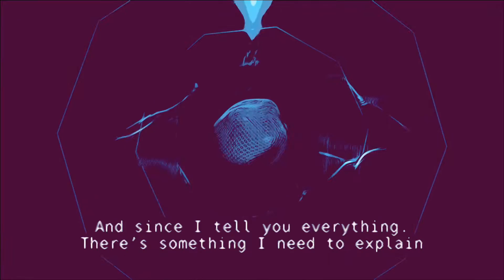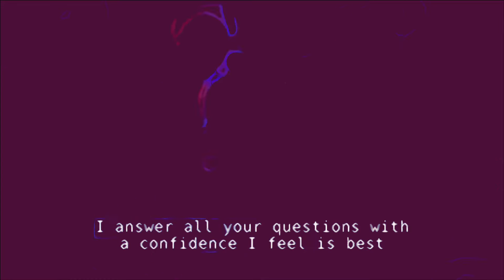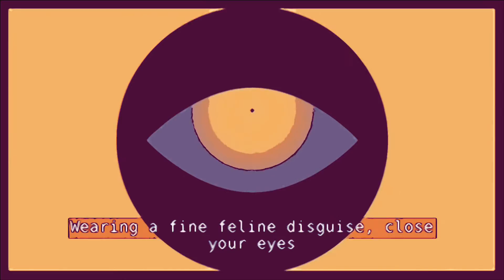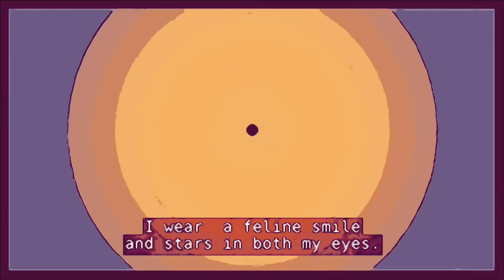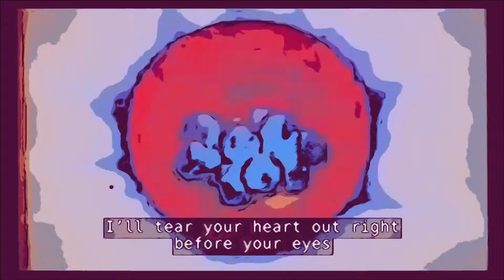"Feline Disguise" Official Assembly of Dust Lyric Video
Official Assembly of Dust Lyric Video: "Feline Disguise"
Music & Lyrics by Reid Genuaer
Music Video Created by Reid Genauer via Whurligig

✘ Leave a commment. We love it when you share with us.

OFFICIAL LYRICS FOR FELINE DISGUISE
I’ve been downtrodden I’ve been feeling ashamed
And since I tell you everything
There’s something I need to explain
I am an imposter, I’m not nearly what you suspect
I’m rusting in my shell, but I’m practiced at the man I project

{Chorus} I wear a feline smile and stars in both my eyes
Wearing a fine feline disguise

Guessing at riddles, dressing for success
I answer all your questions with a confidence I feel is best

Wearing a sunshine suit and flowers
And a purple pinned stripe tie
We could keep this up for hours
Wearing a fine feline disguise, close your eyes

Imagination outbreak it comes in electric blue
I stand with my best posture
And sending it swirling straight at you

{Chorus}

{Chorus}

I’m my own imposter with a sense of my own demise
I’ll tear your heart out right before your eyes